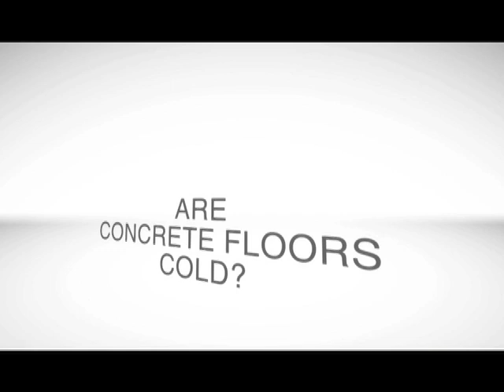Are Concrete Floors Cold?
Find out if concrete floors are cold and how people use concrete's properties to heat and cool their home. Homeowners and building owners often use radiant floor heating and cooling systems to control indoor temperatures.

Stay up-to-date: Sign up for the monthly Bob and Lee Ann Harris Newsletter: